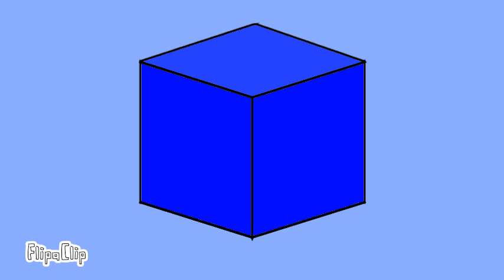Lotsoflogos Productions Logo #2 (Made By TDSToons)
For Lotsoflogos Productions
This is a Fanmade logo.